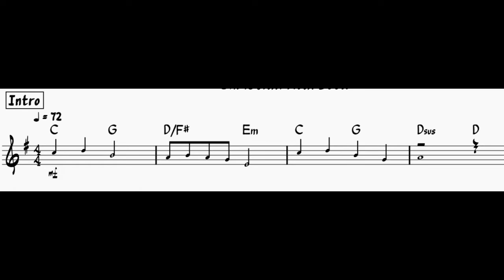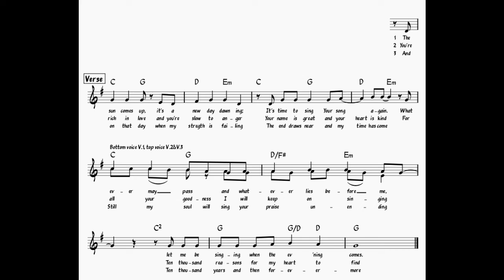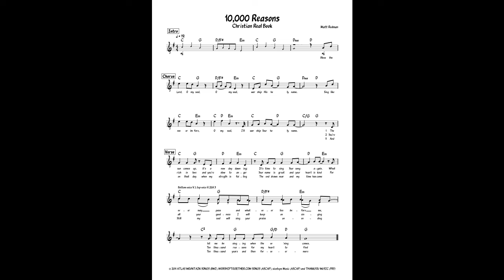10,000 Reasons | The Christian Real Book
10,000 Reasons by Matt Redman
Part of "The Christian Real Book", transcribed and compiled by Dan Wattis